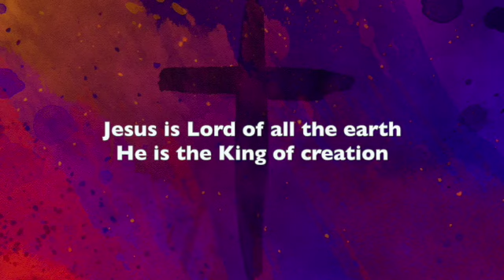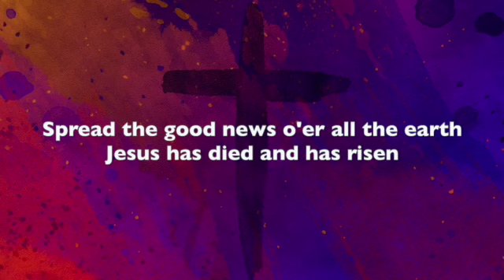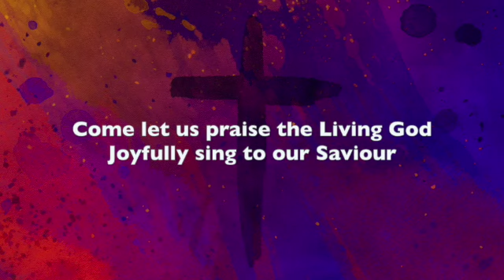Alleluia Alleluia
Recorded and sung by David Knight for CCMC
CCLI Song # 32376
Donald E. Fishel
PRS LOML LE-0022532 (to April 2021)
PRS LOML LE-0025760 (From April 2021)